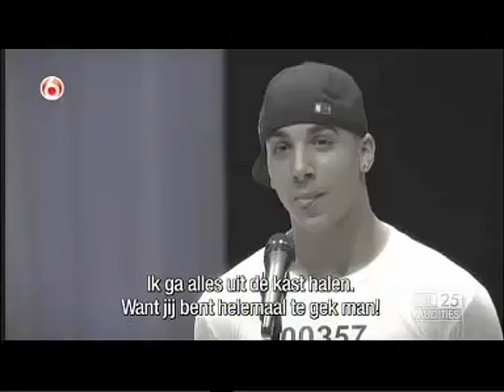Timor Steffens - SYTYCD - Full audition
Timor's audition on so you think you can dance. I could only find a short version of his audition so I decided to post his full one myself. Saw this on a dutch tv show and cut it out. Enjoy!